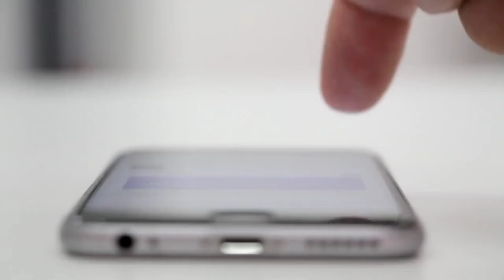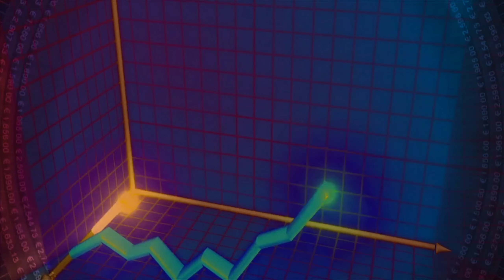भारत में भी बंद होगा ? 😭 | इन 5 देशों ने किया WhatsApp Banned | WhatsApp Banned Countries Names 📵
5 deshon Mein ban Hai WhatsApp, India mein bhi ben hoga WhatsApp ?, Apps ban in India,

About this video 👇

iss video me aap Janege WhatsApp kis kis country Mein ben hai unke Naam aur Bharat mein bhi WhatsApp band ho sakta hai kya vah details to Puri details janenge is video mein To Dosto Video ko pura dekhe or samjhe Video pasand aaye to hamare channel Uv DeEp  ko subscribe jarur kijiyega
Jay Hind 🤟
_______________D_____________________
 Deep khalotiya 🙏

_________________Shivdeep_________________